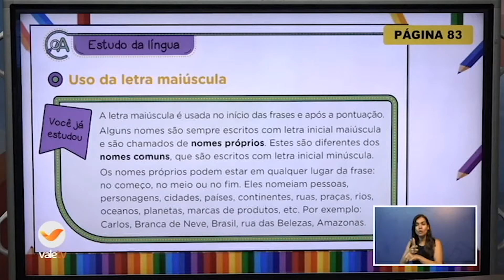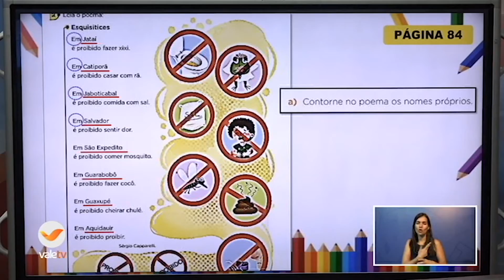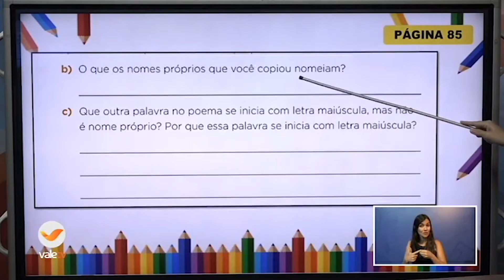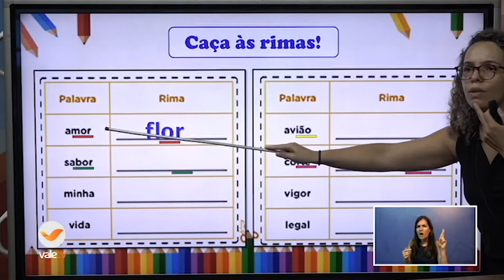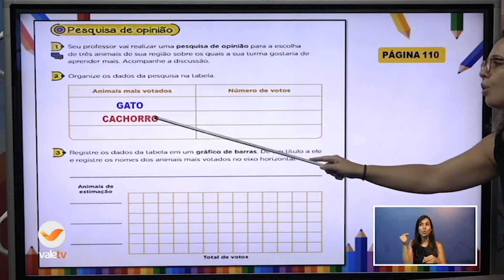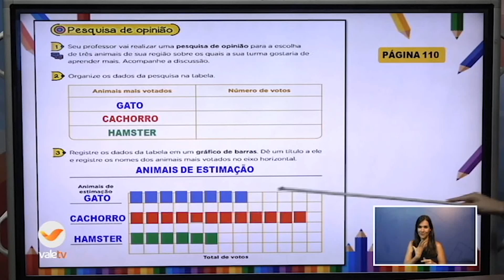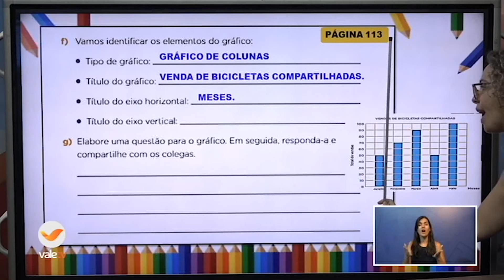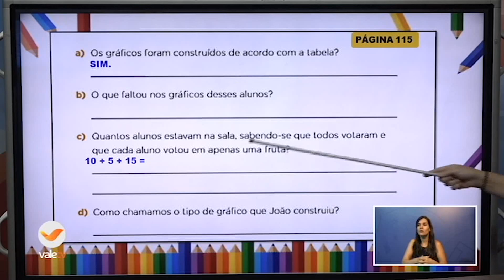AEE 2ºANO PORTUGUÊS E MATEMÁTICA 01-12 16H40